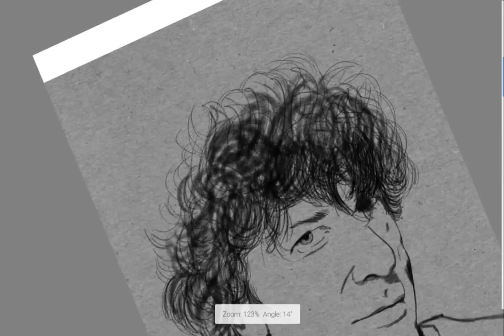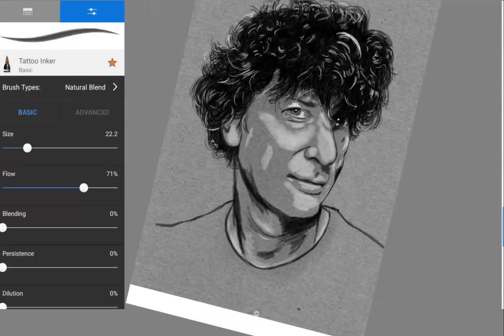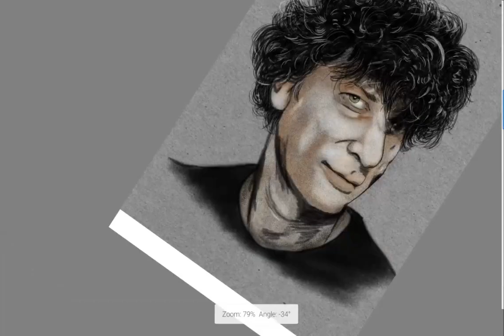Neil Gaiman- Sketch Timelapse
Neil Gaiman is the Amazing author of The Sandman, American Gods, Anansi Boys, The Ocean at the End of the Lane, Good Omens, Neverwhere, Coraline, The Graveyard Book, Odd and the Frost Giants, and Stardust, whose motion picture soundtrack you hear in this video as Neil discusses making art.

Neil's work is absolutely incredible and I am so grateful for all that he has shared of himself.

2024 Challenge # 4